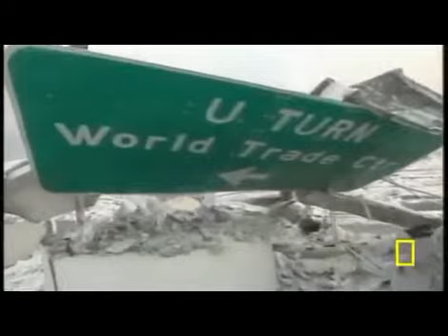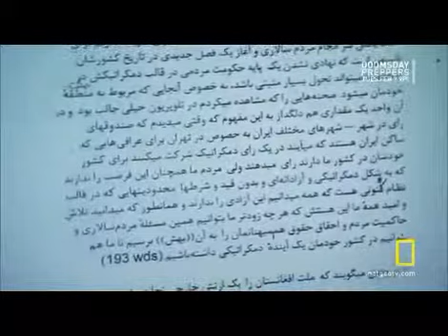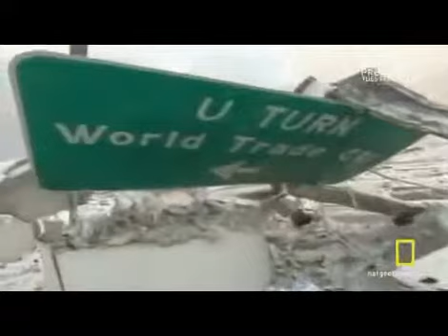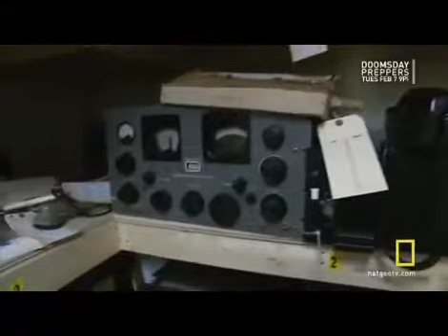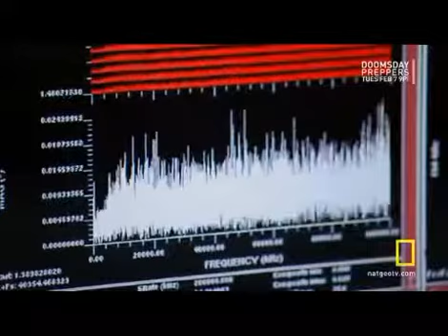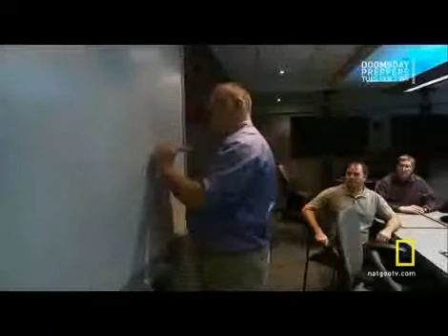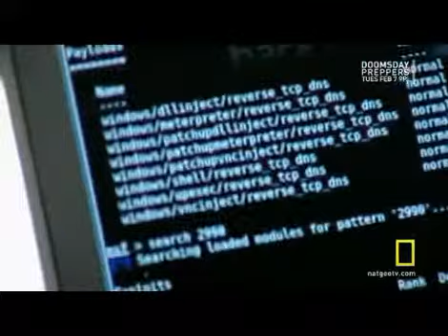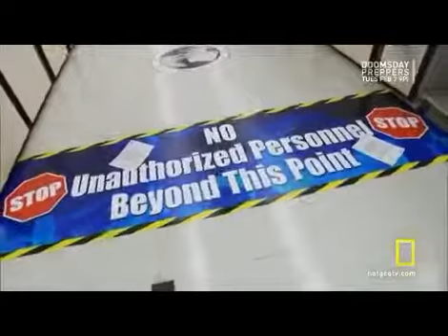MadMarker Presents Secrets Of The National Security Agency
Taking a look behind the tinted windows of USA's No1 security agency. Well, only at what they want you to see...